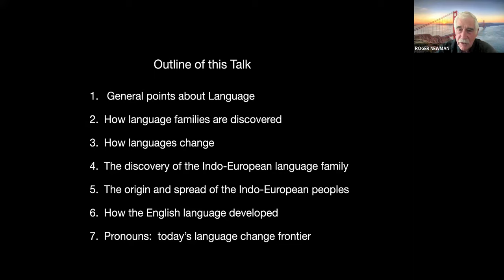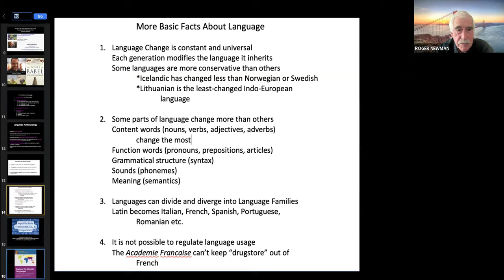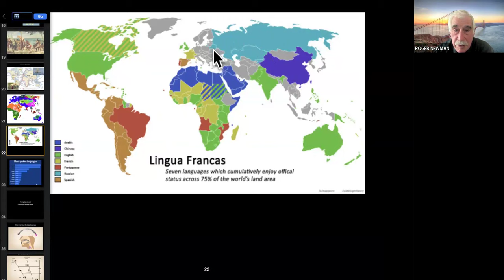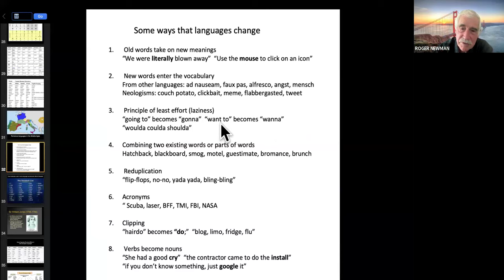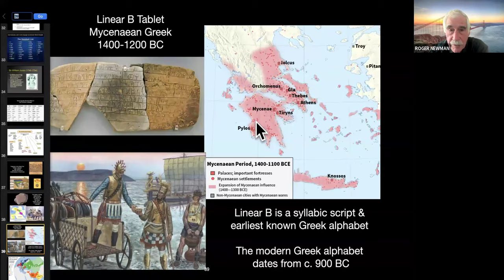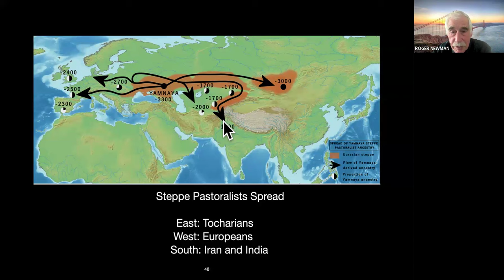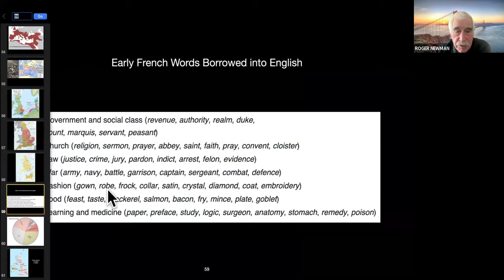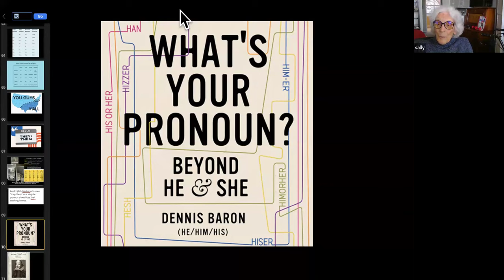Science and Ideas Group Presents: Language & History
Presenter: Roger Newman

How does the study of language help us understand our history? How does the study of history help us understand our language? These are the questions that we will address in this session of the Science and Ideas interest group.

Most European languages are part of a larger family called Indo-European.  Linguists have been able to piece together “proto Indo-European or PIE), an approximation of the original language that gave rise to Romance, Germanic, Celtic, Slavic and other European languages, plus their relatives in Asia: Hindi, Bengali, Urdu, Persian (Farsi) and many others.  We will tell the story of how these linkages were discovered and how they inform us about many strands of the history and prehistory of the peoples who spoke them.

This talk will expand on themes discussed in Roger’s:  Out of Africa III:

Early Human Migrations into Europe, which was presented for Science & Ideas last year.  Additionally, he will talk about the history of the English language and the various influences which have contributed to our modern use of English.

Please join us for a discussion of how languages change and how these changes can give us clues to the early peoples and migrations that preceded us

Roger Newman has been a member and volunteer in Ashby Village for over 12 years.  He taught anthropology, history and environmental studies at local community colleges, most recently at Berkeley City College. The study of how languages work in human cultures has been a long-time interest.
Transforming how we age in our communities, Ashby Village connects older adults with one another, offering support and opportunities for meaningful, engaging experiences.

Ashby Village is a vibrant nonprofit that connects members with each other and with the resources we need to stay active, independent and fulfilled. We rely on one another—and on an extensive volunteer pool, screened service providers and partnerships with local agencies, groups and businesses.

Ashby Village launched in 2010 after many discussions and community meetings that began in 2007, initially serving Berkeley, Albany, Kensington, El Cerrito, Emeryville and part of Oakland. In December 2019, Ashby Village expanded to Richmond. July 1, 2020 North Oakland Village merged with Ashby Village.